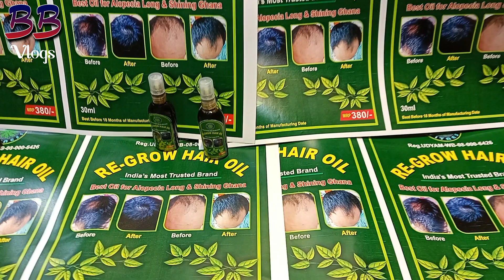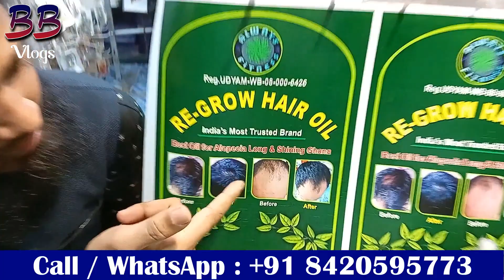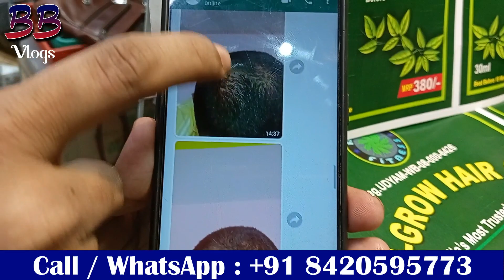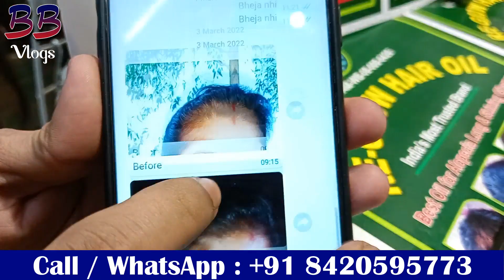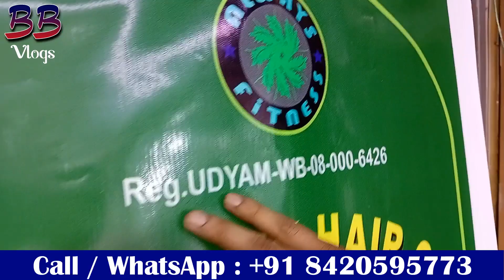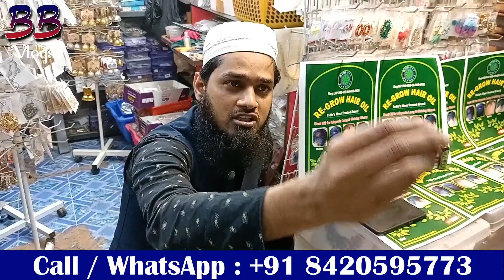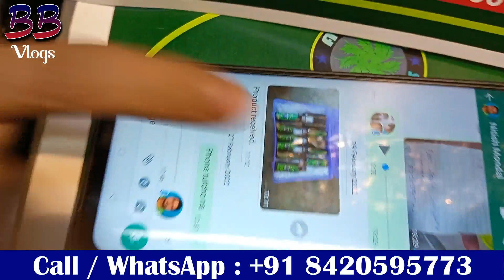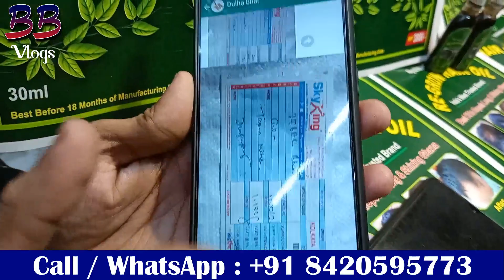How to Regrow lost Hair Best Regrow Hair Oil Natural Hair grow oil How to stop Hairfall Regrow hair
Top 5 Benefits of Oil :
(1) Alopecia (Ganjapan)
(2) HairFall
(3) Hair Growth
(4) Long & Shining
(5) Strong Root

Iqbal Jewellers
Address : 86, Canning Street Kolkata (Barabazar) - 700 001 | Rampuria Market | 2nd Floor |
Iqbal Jewellers
Hello Sathiyo!